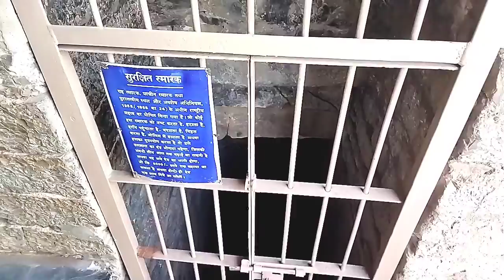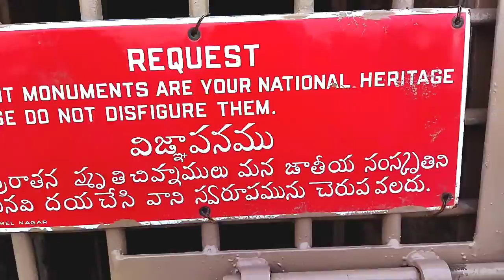konda Reddy vaari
varun sai reddy